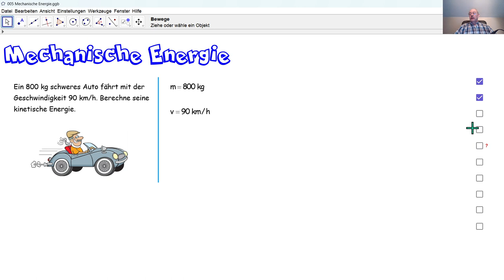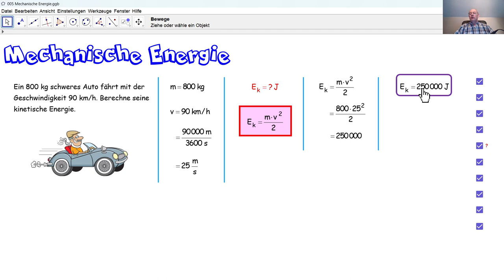Physik 4PhD066 Mechanische Energie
Wir berechnen die kinetische Energie eines Autos.